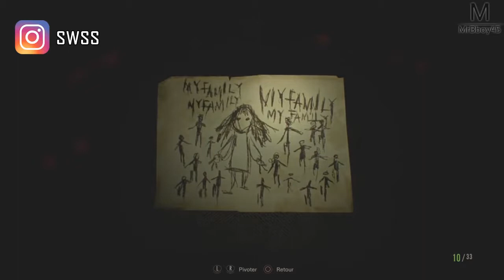قصص رعب : عشيقة الجن | حنين ورزان ( الجزء الثاني والاخير ) !!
مش هتستفاد من القصة دى خالص غير لما تقفل النور او حتى على الاقل تهديه وتسمع فى صمت , ارجوووك فى صمت زى صمت.